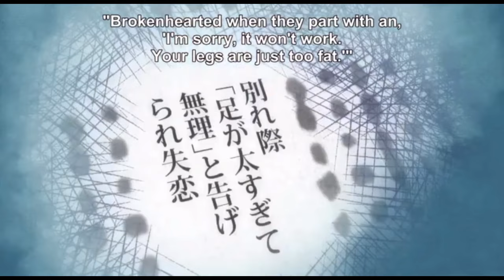Toliet-bound Hanako-Kun being a comedy for 4 and a half minutes